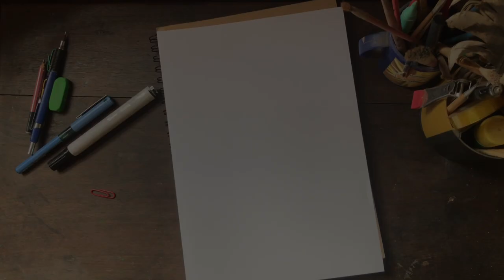How To Draw Tintin | Easy| Step by Step.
In this video i draw the famous detective Tintin.
Look at the video, pause and replay it to observe the steps taken to draw it.

-Blank Paper.
-Black Marker (I used a cheap board marker for this video)

Do share your work and Good Luck!